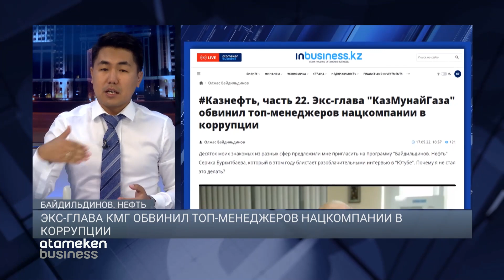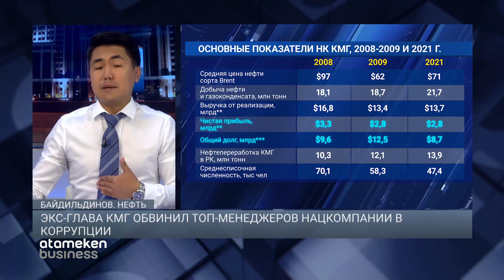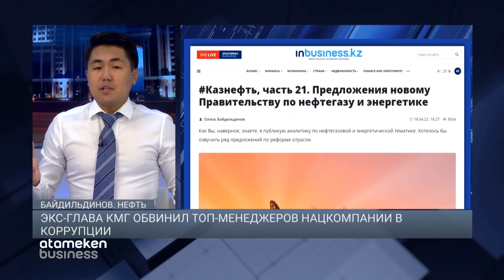Экс-глава "КазМунайГаза" обвинил топ-менеджеров нацкомпании в коррупции / Байдильдинов. Нефть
Действительно ли КМГ банкрот и должен $20 млрд кредиторам?
Замешано ли руководство КМГ в системной коррупции? За что арестовали Серика Буркитбаева?
Об этом в очередной программе «Байдильдинов. Нефть»